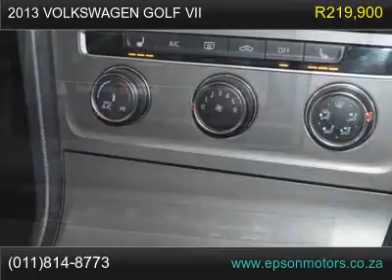2013 volkswagen golf vii